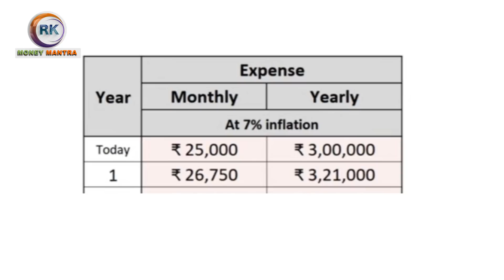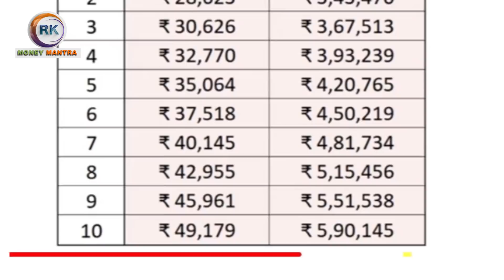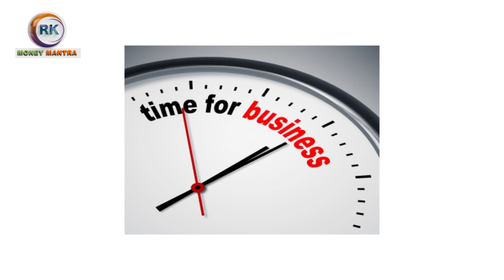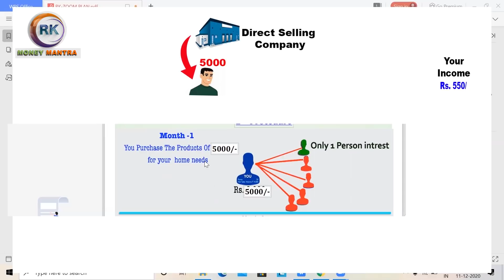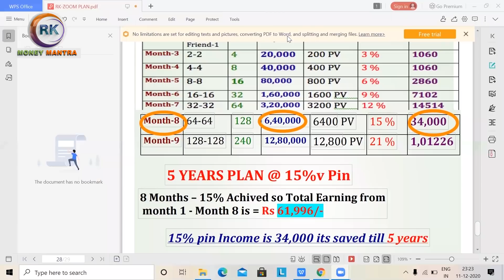EARLY RETIREMENT | Retirement Planning Telugu |Financial FreedomTelugu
EARLY RETIREMENT | Retirement Planning Telugu |Financia l FreedomTelugu

RK MOTIVE MANTRA
CHANNEL LINK

franchise opportunity
రిటైర్మెంట్ కోసం ఇన్వెస్ట్ మెంట్ ప్లాన్ ఎలా చేసుకోవాలి
Retirement Planning Telugu
How To Plan For Retirement Planning In Telugu
Plan For Retirement Planning In Telugu
Retirement Planning  Mutual Funds
indianmoney telugu
how to plan retirement in telugu
retirement planning in telugu
Telugu Retirement Planning
Investment
Pention
How to create Retirement Corpus
Best Way To Financial Planning Telugu
 Mutual Funds Telugu
Section 80C
Section 80CCD
EPF
NPS
ELSS
ETF
INDEX FUNDS
GOLDEN RETIREMENT
retirement planning telugu
retirement planning india
retirement planning at 40
retirement planning at 50
retirement planning excel
retirement planning
retirement planning 2022
retirement
planning
retirement planning at 30
retirement planning at 35
how to plan retirement
how to plan your retirement
how to plan retirement in india
mutual funds telugu
mutual funds
telugu
how to plan for retirement in telugu
Money Mantra Ramakrishna
money investmen
nps scheme
nps in telugu
national pension scheme in telugu
money
money management
retirement income planning in telugu
investing for beginners guide
management tips
invest in mutual funds india
money management
personal finance
SIP SWP STP TELUGU
SIP / SWP/ STP  INVESTMENT PLANS TELUGU
BEST MUTUALFUNDS TELUGU
looking for investment plans
grow your wealth without worry
Successful financial plans
Financial plan no misselling
best investment plan
Fixed returns
safe investments
Regular income plan
income tax
Investment plans for middle class people
Best investment planning tips
Top mutual funds
STP
SWP
SIP
BEST INVESTMENTS FOR HIGH RETURNS
BEST INVESTMENT PLANS FORMONTHLY INCOME IN TELUGU
MONTHLY INCOME SCHEMES IN TELUGU
WHERE TO INVEST MONEY
BEST INVESTMENT PLANS 2022 IN TELUGU
3 INVESTMENT OPTIONS WITH HIGH INTEREST RATES
BEST INVESTMENT PLAN TELUGU
WHAT IS THE BEST WAY TO INVEST

motivational speech"
Time management"